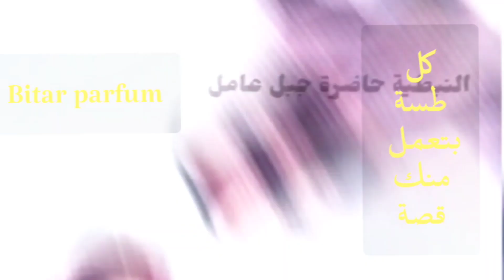الحلقه الاولى 🎁 من برنامج من_الجرح_بسمه 🤓